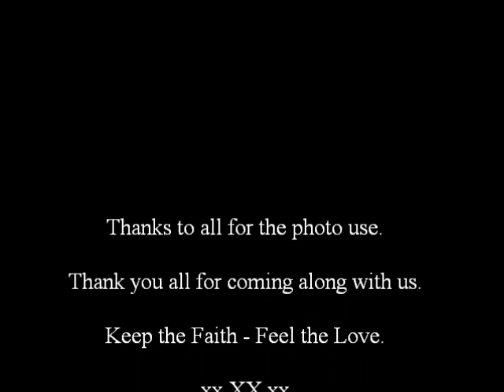Harmony with the Blue`s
Written By                         Dave Ian.
Played  By                         Dave Ian & Figment of Imagination.
Played /Recorded on       Yamaha DGX 650.